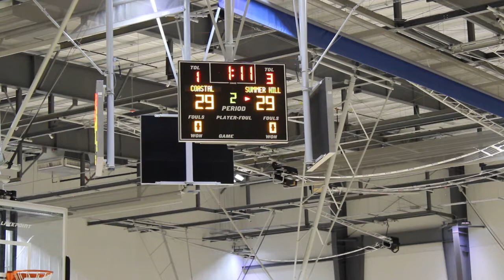Florida Coastal Prep Red vs. Summer Hill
Florida Coastal Prep Basketball vs Summer Hill.
Atlanta 10/19/19
Filmed by, Michael Stewart
Edited by, Michael Stewart Florida Post Grad Basketball